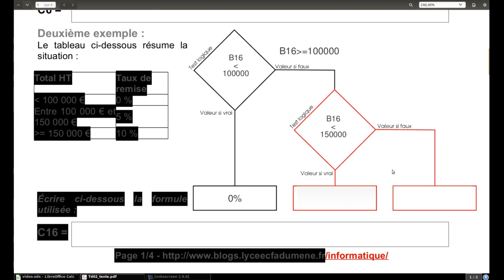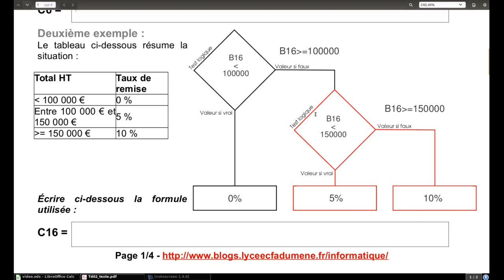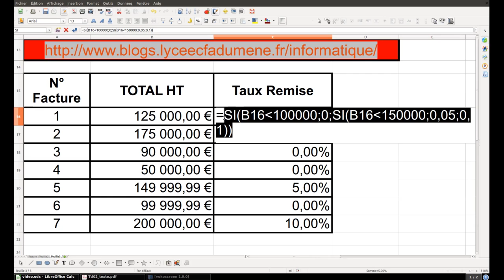Tuto vidéo : L'imbrication des fonctions Si dans LibreOffice Calc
Points à retenir :
- 3 réponses possibles = 2 SI
- Ne pas perdre de vue ce qu'on gagne après chaque test
- Syntaxe : SI(test;valeur_si_vrai;SI(test;valeur_si_vrai;valeur_si_faux))